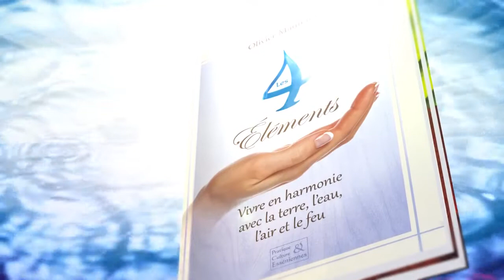Les 4 Elements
Participer à la Ronde des Archanges universelle (en ligne) du 21 au 25 septembre 2022 :

➡️ Un Livre Essénien "Hommage au maître Omraam Michaël Aïvanhov" Offert Gratuitement

➡️ Accédez à + de 2000 conférences et + de 1500 livres et documents esséniens, des chants, des méditations esséniennes sur la Bibliothèque Essénienne, essayez gratuitement pendant un mois

Notre corps et tout notre environnement sont formés par les quatre éléments : la terre, l'eau, l'air et le feu. Ces quatre fondamentaux de la vie existent à la fois dans les dimensions visibles et plus subtiles. Les anciens peuples connaissaient ce savoir, qui a cessé d'être enseigné et qui pourtant est essentiel.
Nous sommes formés d'un corps de terre, d'un corps d'eau, d'un corps d'air et d'un corps de feu, qui nous relient à des mondes subtils. En nous éloignant de la nature vivante, en coupant le lien avec la Mère-Terre, nous avons atrophié ces corps en nous, qui ne demandent qu'à être réactivés.
Dans ce livre, vous commencerez à découvrir les secrets des Esséniens pour ramener un équilibre profond dans votre vie à travers les quatre éléments. Il s'agit d'une guérison des relations avec soi-même et le monde qui nous entoure.

Un livre concret pour activer les corps de terre, d'eau, d'air et de feu en soi

1 mois gratuit pour lire, écouter, regarder les livres, les chants, les danses, les conférences en streaming en illimité pendant un mois avec le forfait Streaming